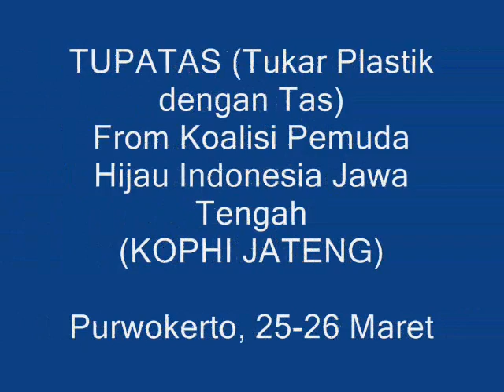Galeri Kegiatan di Luar Kampus | Hanat Futuh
Video ini untuk memenuhi tugas terstruktur mata kuliah Audio Visual Aids.

Foto-foto ini merupakan foto kegiatan saya di luar kampus.

Backsoudnya Thinking Out Loud cover by Mario "the Voice Indonesia"

Terima kasih buat kamu yang sudah mampir di channel Hanat Futuh.